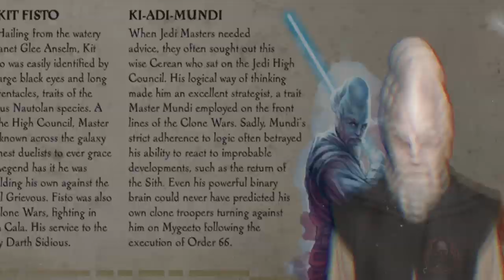Luke's Point of View: Ki-Adi Mundi (CANON) - Star Wars Explained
In today's canon video, we're going to cover Luke Skywalker's point of view on Ki-Adi Mundi, the Cerean Jedi Master from the Clone Wars who fell during Order 66.
This comes from the upcoming book Secrets of the Jedi which drops November 19th.